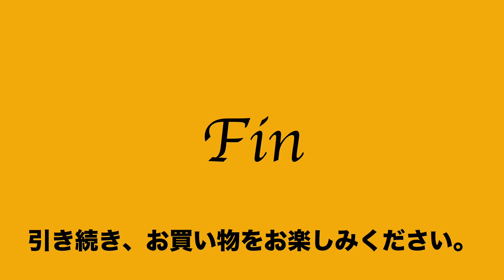10 4 508042 2823 美品 キタムラ kitamura クラッチ セカンド